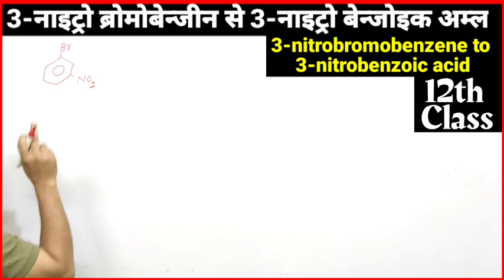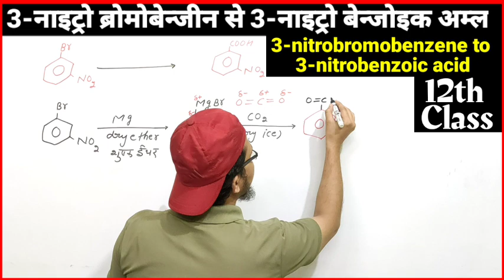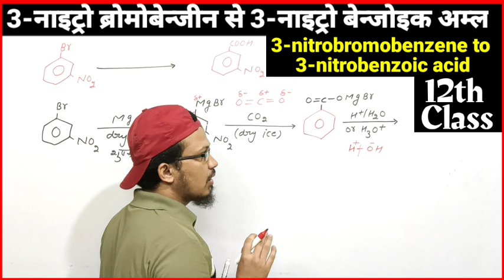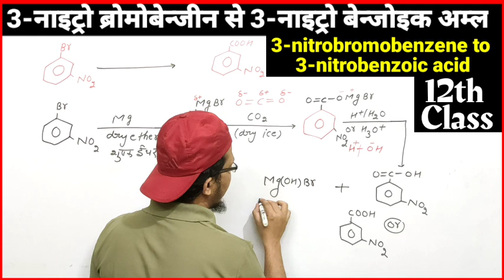3-Nitro bromobenzene to 3-Nitrobenzoic acid ll 3 -नाइट्रोब्रोमोबेंजीन से 3-नाइट्रो बेंजोइक अम्ल ...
Only Reactions

Unit 9 ऐमीन ॥ Amine

Unsolved papers Reactions

Your query
3-Nitro bromobenzene to 3-Nitrobenzoic acid
3 -नाइट्रोब्रोमोबेंजीन से 3-नाइट्रो बेंजोइक अम्ल
3-Nitro bromobenzene reacts With Mg metal
3 -नाइट्रोब्रोमोबेंजीन की मैग्नीशियम से क्रिया
How do you convert 3 nitro bromo benzene to 3-nitrobenzoic acid?
3 -नाइट्रोब्रोमोबेंजीन को  3-नाइट्रो बेंजोइक अम्ल कैसे परिवर्तित करे
What is the structure of 3-Nitrobenzoic acid?
3 -नाइट्रो बेंजोइक अम्ल की संरचना क्या है
व्हाट इस द स्ट्रक्चर ऑफ़ 3 नाइट्रोब्रोमो बेंजीन
What is structure of three nitro bromobenzene
3 नाइट्रोब्रोमोबेंजेने की संरचना क्या है